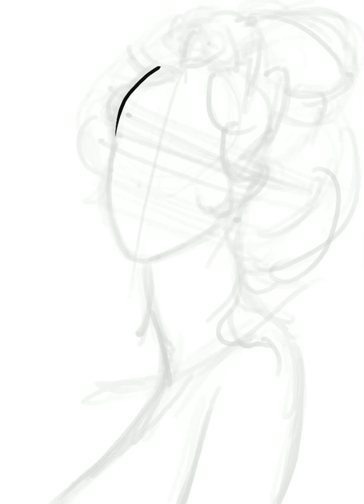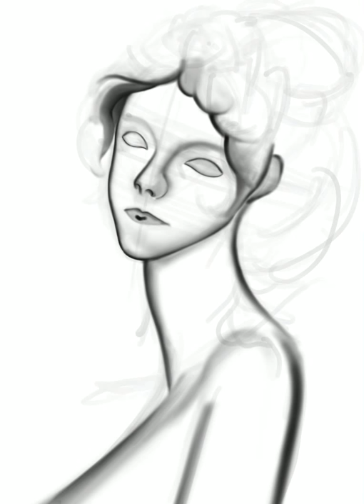speed paint : spider stand